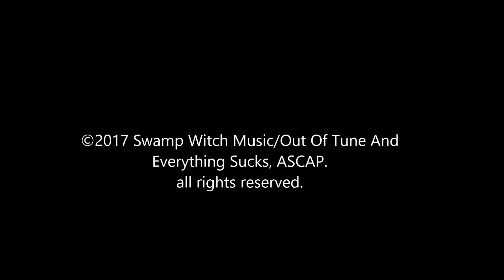Forget About You - MOON EYES, 2017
"Forget About You" by Moon Eyes
from the EP "I Should Have Told You From The Start"

Moon Eyes is the result of a collaboration between two people without any common musical ground whatsoever.